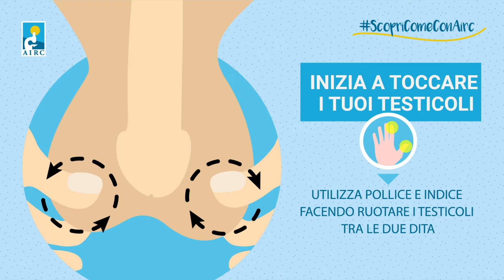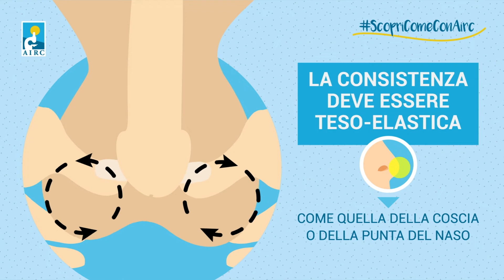Come eseguire l'autopalpazione dei testicoli per prevenire il tumore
Per i tumori germinali del testicolo non esistono programmi di prevenzione organizzati. Gli stessi marcatori tumorali quali alfafetoproteina e beta-HCG (sostanze che si possono trovare nel sangue in presenza di questo tipo di cancro), utili per la conferma della diagnosi e per seguire nel tempo l'evoluzione della malattia, non servono per la diagnosi precoce. Data tuttavia la giovane età della popolazione a rischio, va sottolineata l'importanza dell'autopalpazione del testicolo, con attenzione verso qualsiasi modifica dell'anatomia o della forma dello scroto. Adulti e ragazzi dovrebbero conoscere dimensioni e aspetto dei loro testicoli, esaminandoli almeno una volta al mese dopo un bagno caldo, cioè con il sacco scrotale rilassato. Ogni testicolo andrebbe esaminato facendolo ruotare tra pollice e indice alla ricerca di noduli anomali, che dovrebbero essere immediatamente fatti esaminare dal medico. Questa abitudine può consentire una diagnosi precoce. È importante insegnare ai ragazzi questa manovra anche perché l'unica visita che prevedeva l'esame dei testicoli era quella per la leva, che è stata abolita con la decadenza della leva obbligatoria.

I tumori del testicolo colpiscono soprattutto la popolazione giovane (in genere tra i 20 e i 40 anni). Nella fascia di età fino a 50 anni costituiscono il tipo di tumore più frequente (12 per cento di tutte le diagnosi di tumore nel genere maschile). Dopo i 50 anni l'incidenza si riduce del 90 per cento. Fino alla metà degli anni Settanta, nove uomini su 10 con tumore del testicolo morivano nel giro di un anno. Oggi i tumori del testicolo guariscono nel 95 per cento dei casi. In Italia i dati AIRTUM (Associazione italiana registri tumori) hanno stimato per il 2017 circa 2.500 nuovi casi di tumore del testicolo.